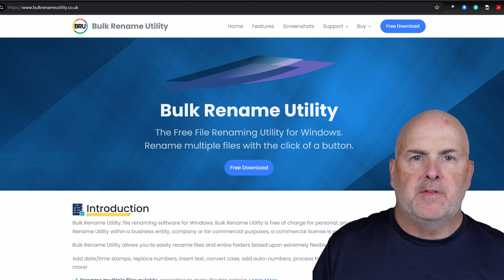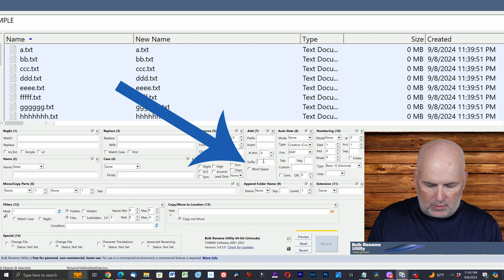Bulk Rename Utility Windows - Adding Suffix or Prefix to File Name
Illustration of Windows Program Bulk Rename Utility to rename files to contain prefix before current file name, or contain suffix after current file name. Change 100s or 1000s of filenames within seconds! If this video and application saves you time and money, make sure to like the video and donate to the application